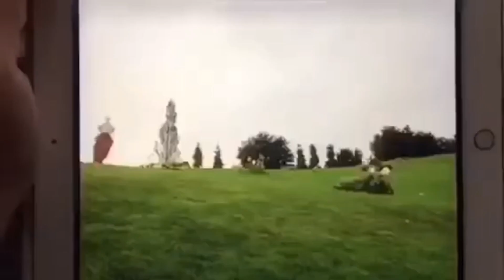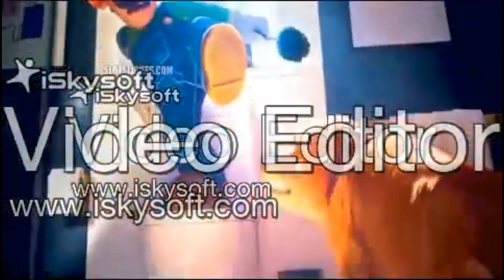Jay Screams (PixarYoshi Crossover)